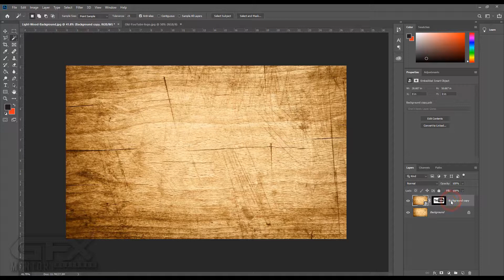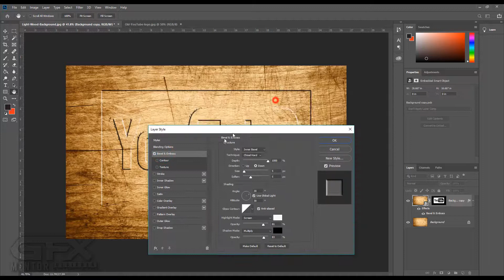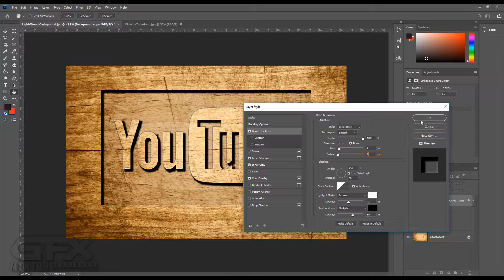Carve Wood in Photoshop CC 2019 by GFX Mentor Designer